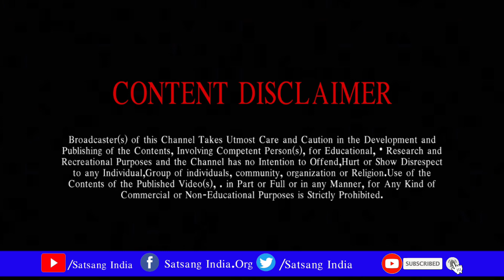সন্তানকে মার-ধর করলেই কি সংশোধন হয় ? / Sri Prolay Majumder ( P.R )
𝐓𝐨𝐝𝐚𝐲 𝐓𝐨𝐩𝐢𝐜 - সন্তানকে মার-ধর করলেই কি সংশোধন হয় ?
𝐕𝐨𝐢𝐜𝐞 / 𝐒𝐩𝐞𝐞𝐜𝐡 - Sri Prolay Majumder ( P.R )
𝐀𝐜𝐭𝐢𝐧𝐠 -
𝐖𝐫𝐢𝐭𝐞𝐫 -
𝐌𝐚𝐧𝐞𝐠𝐞𝐦𝐞𝐧𝐭 - @SatsangIndia
𝐕𝐢𝐝𝐞𝐨 𝐄𝐝𝐢𝐭𝐢𝐧𝐠 - @DebasisSasmalOfficial

𝐘𝐨𝐮 𝐀𝐫𝐞 👁️‍🗨️ 𝐖𝐚𝐭𝐜𝐡𝐢𝐧𝐠 𝐒𝐚𝐭𝐬𝐚𝐧𝐠 𝐈𝐧𝐝𝐢𝐚